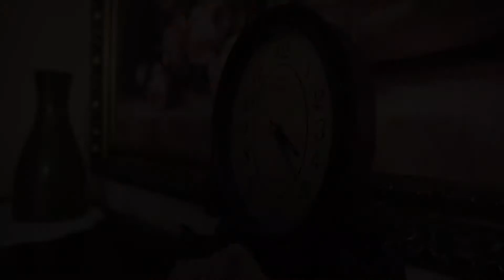Martyna & Piotr_zwiastun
zamów już dziś na swoja imprezę... - z pewnością rozkręcimy każdą imprezę...